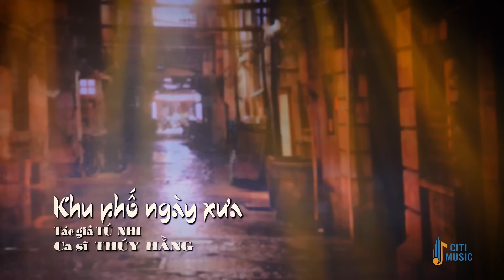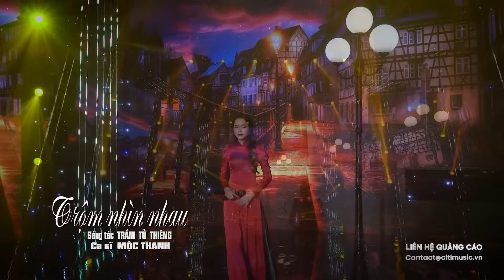Nhạc Bolero Trữ Tình Âm Thanh Chất Lượng Cao Tuyệt Hay - Nhạc Vàng Xưa Ơi Là Xưa Cực Đỉnh Hay Nhất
1. Em về kẻo trời mưa - Đoàn Minh ft Cẩm Loan
2. Chuyến đi về sáng - Thục Trinh
3. Tình yêu cách trở - Tuấn Dũng Bolero
4. Hạ thương - Quỳnh Như
5. Căn nhà ngoại ô - Thúy Hằng
6. Đêm nhớ người tình - Hoàng Thuận
7. Chuyến đò không em - Long Hồ ft Thanh Thư
8. Khu phố ngày xưa - Thúy Hằng
9. Nếu hai đứa mình - Quỳnh Như
10. Đêm tâm sự - Cẩm Loan ft Kha Thi
11. Trộm nhìn nhau - Mộc Thanh
12. Chiều bên sông buồn - Lưu Thanh Vũ ft Tuyết Nhung
13. Chuyện người con gái hái sim - Thúy Hằng
14. Lk Vườn tao ngộ - Hoàng Thuận
15. Chiều cuối tuần - Quỳnh Như
Copyright by Công ty TNHH Truyền thông giải trí T&B